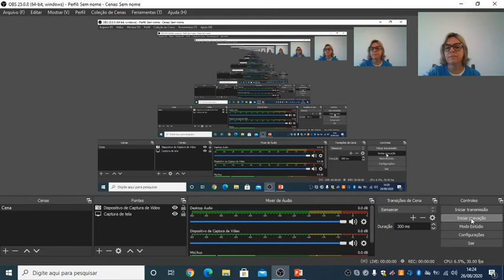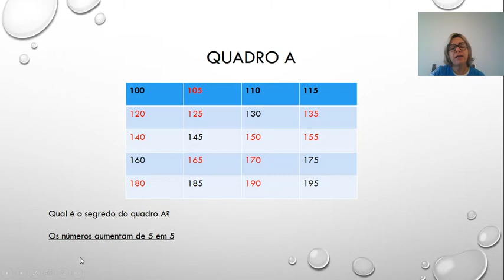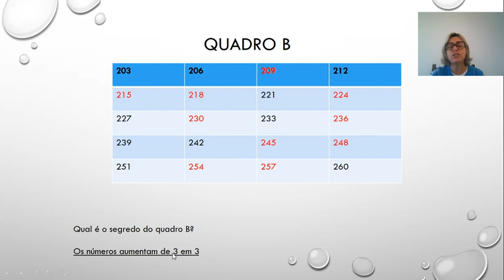Matemática - 1ºano - aula 56